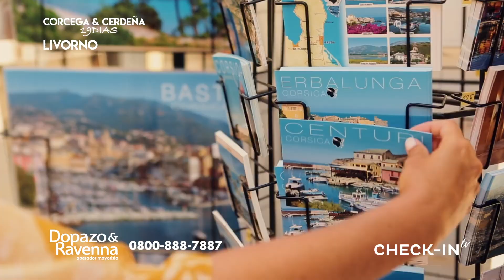¡CÓRCEGA y CERDEÑA: tips! - CHECKIN-TV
¡Las curiosidades y los datos más importantes para que disfrutes al máximo tus días en CÓRCEGA y CERDEÑA, con Dopazo&Ravenna Viajes!
CHECKIN TV - MICRO DOPAZO&RAVENNA VIAJES - TIPS CÓRCEGA Y CERDEÑA